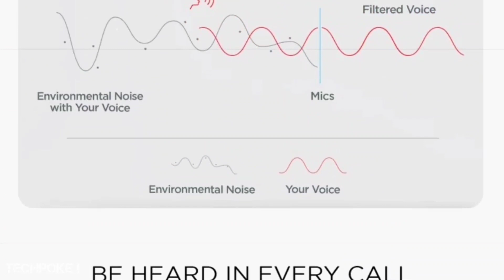Boat airdopes 131 pro • best signature sound gaming buds • 1299 launch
Hello guys aaj hum dkhenge boat airdopes 131 pro  jo ki boht compact size mai aate hain aur 40hrs of music playback let's preview these.

UNDER 2000🎁🎁🎁
1. Noise Air Buds Truly Wireless Earbuds with Mic for Crystal Clear Calls, HD Sound, Smart Touch and 20 Hour Playtime
2. pTron Bassbuds Ultima Active Noise Cancelling Bluetooth 5.0 with Immersive Sound & Deep Bass, HD Mic, Touch Control Earbuds, Voice Assistance & IPX4 Water-Resistant
3. Oppo Enco W11 True Wirless Headphone
4. fiado YX-01 Gaming TWS Low Latency Noise Cancellation Dual-Mode Wireless Bluetooth Earphone Earbuds
5. Noise Shots Nuvo True Wireless Earbuds (Bluetooth v5.0) with HD Sound and Fast Charging
6. EDYELL® C8 True Wireless Earbuds Bluetooth 5.0 with in-Built Massive 3500MAH Charging Case/POWERBANK with IPX7 Waterproof 120H Playtime, Built-in Mic with Deep Bass
7. Fire-Boltt Buds BE1000 True Wirless Earbuds,72 Hours Playtime,2200 MAH Battery BT5.0, Full Smart Touch Conrol Bluetooth Earphones with Voice Assistance
8. realme Buds Q
9. (Renewed) realme Buds Air Neo True Wireless Headphone with mic, Bluetooth 5.0, Deep Bass, IPX4 Sweatproof
10. Boult Audio AirBass TrueBuds 30 Hours Total Playtime & Deep Bass, Type-C Fast Charging, Touch Controls, IPX7 Fully Waterproof, Noise Isolation and Voice Assistant
11. Boult Audio AirBass PowerBuds True Wireless Bluetooth Earbuds with 120 Hours Total Playtime, Inbuilt Powerbank, Fast Charging, Touch Controls, IPX7 Waterproof & Type C Port
12. Noise Shots Rush Wireless Bluetooth Earbuds with 12mm Speakers & 3 EQ Modes for Gaming and Workout, 24 Hours Playtime, No Rain or Sweat Damage
13. Noise Shots Neo 2 with Gaming Mode, Powerful Bass, Hands Free Calling, Full Touch Controls, Fintips for Secure Fit and 20 Hour Playtime
14. LENOVO HT18 with POWERBANK
15. boAt Airdopes 281 Bluetooth Truly Wireless Earbuds with Mic

😍😍UNDER 2500
1. boAt Airdopes 441 TWS Ear-Buds with IWP Technology, Immersive Audio, Up to 30H Total Playback, IPX7 Water Resistance, Super Touch Controls, Secure Sports Fit & Type-C Port
2. realme Buds Q2 with Active Noise Cancellation (ANC) True Wireless Earbuds (Active Black) | Bluetooth v5.2 | 28-Hour Battery | IPX5 Water Resistant | Bass Boost+
3. Noise Air Buds+ Truly Wireless Earbuds with Instacharge & Hypersync Technology, Silicone tip, Superb Calling & 20 Hour Playtime
4. Wings Phantom Gaming True Wireless In Ear Earbuds, Bluetooth 5.0 Earphones with Mic, Less Than 65ms Latency, Gaming Mode, Crystal Clear MEMS Mic Quality, Full Touch Controls, 20 Hours Playtime, Type C Charging
5. Lumiford Max T85 True Wireless Earbuds with Bluetooth v5.0, Smart Touch Control, 10mm Extra Bass Driver, Binaural Call Function & 21 Hours Playtime, Splash-proof Earbuds, Secure-Fit & Type-C charging Port
6. (Renewed) OnePlus Buds Z
7. Probuds by Lava with mic -Truly Wireless Earbuds |Bluetooth 5.0, 10m Range|Thumping Bass and Beats with Stereo Sound| 25 Hours of Audio Heaven|Voice Assistant on a go

131 pro fast charging support
boat airdopes 131 pro made in india
boat airdopes 131 pro under 1999
boat airdopes 131 pro under 2000